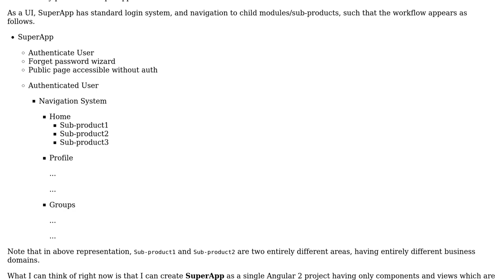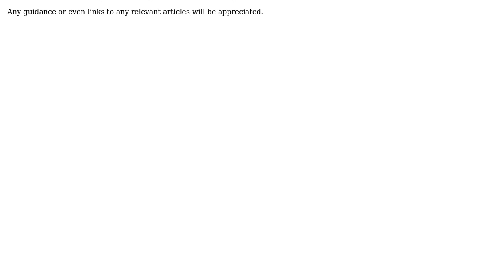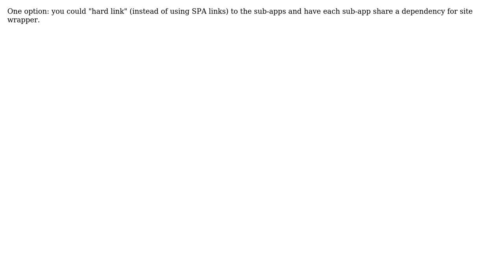Software Engineering: Composing large Angular 2 app with multiple small apps within (2 Solutions!!)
Software Engineering: Composing large Angular 2 app with multiple small apps within

With thanks & praise to God, and with thanks to the many people who have made this project possible! | Content (except music & images) licensed under CC BY-SA | Music | Images & others | With thanks to user Kushal user jchook user CesarScur user Bent and the Stack Exchange Network Trademarks are property of their respective owners. You are responsible for your own actions.